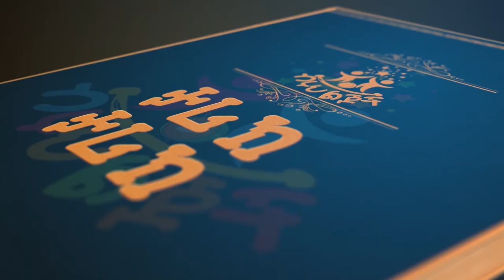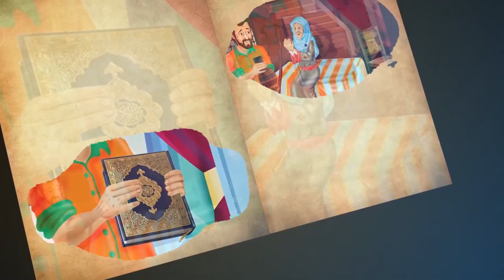ከበድር ጦርነት መልስ||ታሪክ ታሪክ||ብሩህ ልጆች